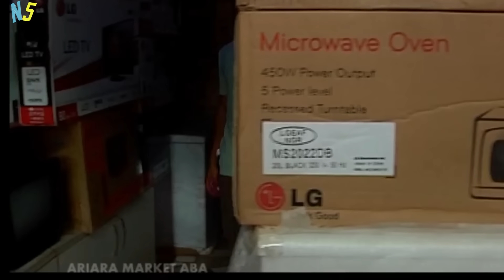D Poor Homeless Girl Saved A Man In D Forest Not Knowing He's A Prince In Search Of A Wife - African